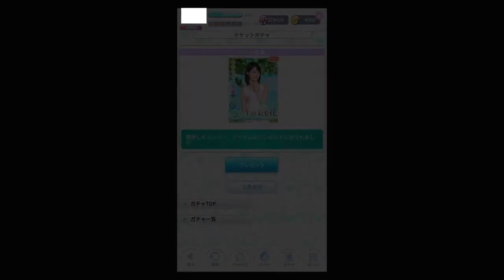生田絵梨花★7［君と見る未来］GET‼️／【乃木恋】ガチャ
🌟再生リスト🌟

★７確定ガチャ‼️
乃木恋〜坂道の下で、あの日僕は恋をした〜
【プレミアム★７ガチャ】
ガチャをやってみた🎵

生田絵梨花★7［君と見る未来］GET‼️